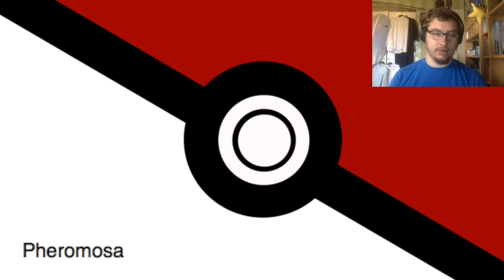Coach Announcements for the PSL and PWL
Hi! You have tuned in to the Ragin Aggron Channel, and I am your host, Djingis!

This video is an announcement video for the participating coaches in the PSL and PWL.

A huge thanks to Levitee and Trevor for the logos!!